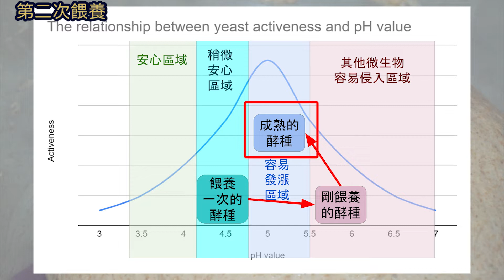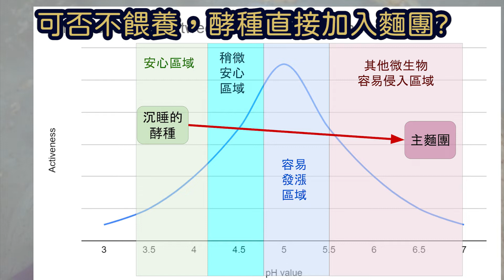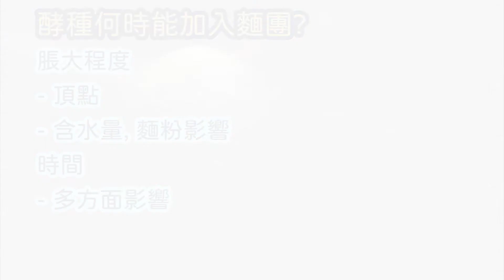麵包研究室(十二)一 酵種三: 餵養與續養 (Feeding / Refreshing the Sourdough Starter)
起種過後便要恒常續養酵種，整麵包前還要餵養才能保証酵種活力。

本集內容:
1. 為何要餵養?
2. 餵養與續養的示範
3. 餵養的討論
   a. 可否不餵養，酵頭直接加入麵團?
   b. 酵種何時能加入主麵團?
   c. 酵頭、麵粉、水的比例

如果大家有其它餵養的要訣, 希望可以留言分享!